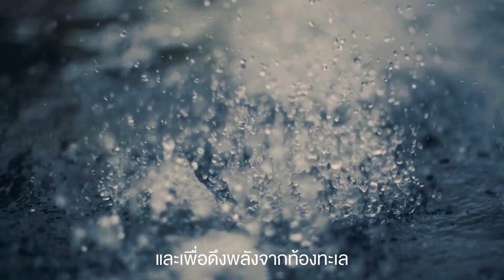คุณค่าความอ่อนเยาว์จากท้องทะเลสู่ผิว สัมผัส Moisturizer อันเป็นตำนานจาก La Mer ที่คนทั่วโลกหลงรัก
ทะเลของเรา...แรงบันดาลใจที่เป็นจุดเริ่มต้นของทุกๆ ชีวิต ที่เชื่อมเราไว้ทั้งร่างกายและจิตใจ เพราะคุณค่าและพลังที่ได้รับจากผืนน้ำกว้างแห่งนี้ ไม่เพียงมอบความประทับใจ แต่ยังมอบประสบการณ์ที่น่าจดจำ

ที่ La Mer เรายังคงค้นหาพลังแห่งการดูแลผิวอันไม่สิ้นสุด เพื่อนำความอ่อนเยาว์อันเป็นเอกลักษณ์จากท้องทะเลมาสู่ผิวคุณ

ค้นพบการฟื้นบำรุงผิวจากท้องทะเลด้วยตัวคุณเอง ณ เคาน์เตอร์ La Mer ทุกสาขา ผ่านบริการ Chat & Shop/ Call to Shop หรือ LaMer.co.th, Central.co.th/LaMer, Monline.com/LaMer และ La Mer LazMall

Chat with us at LINE Official : LaMerThailand